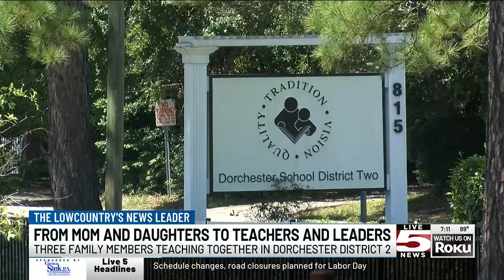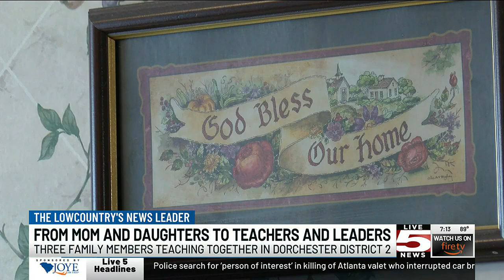VIDEO: ‘The legacy will continue’: Mother, daughters teaching at Dorchester Dist. 2 schools